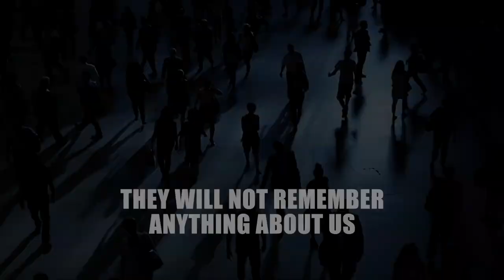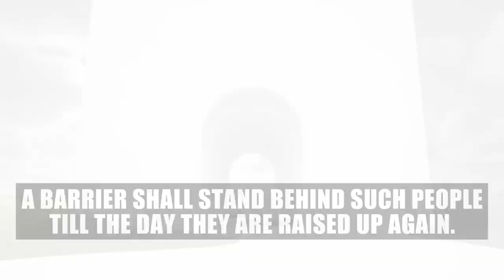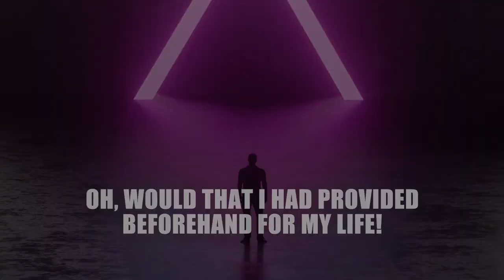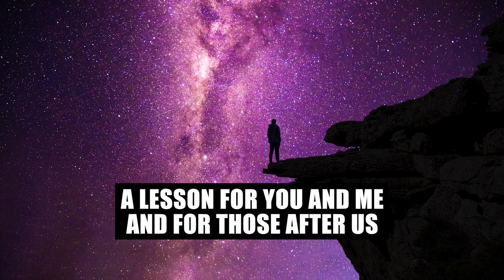تحذير.. هذا الفيديو سوف يُغير حياتك للأبد WARNING THIS VIDEO WILL CHANGE YOUR LIFE FOREVER! Full HD